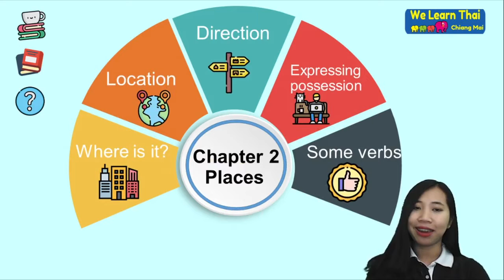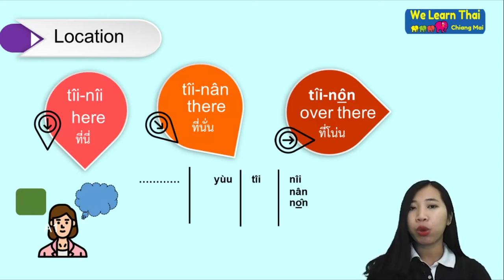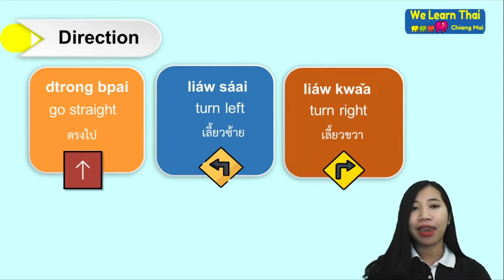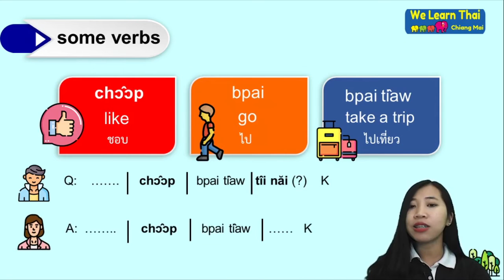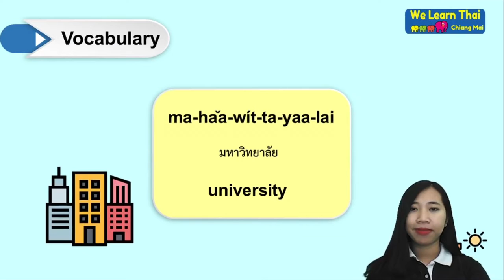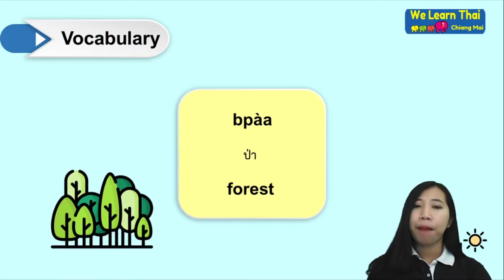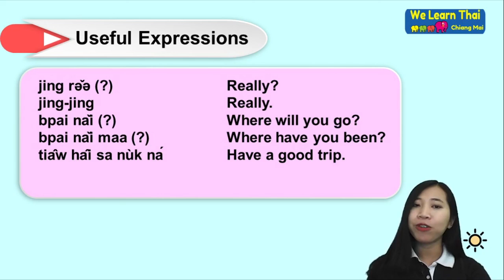Speak Thai 15Days chapter2 place